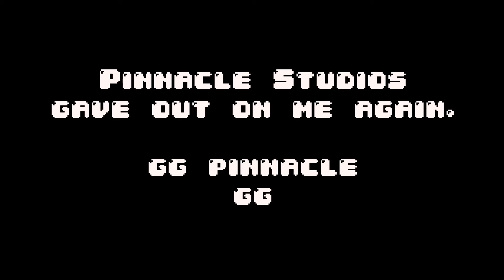Megaman 2! Very particular boss!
The boss in this level has a very precise kill condition. At the end of this video, my pinnacle stopped recording, so to land the final blow on the boss, you just get my voice.  At this point, I just want to finish this game to start on mm3.

I don't want to think anyone to think that I made any part of this game, capcom and nintendo are the real heroes here.

"Capcom Sound Team-Dr. Wily Stage 2", sound recording administered by: 1:38
Shock Entertainment Pty
[Merlin] IDOL
UMG
[Merlin] Phonofile